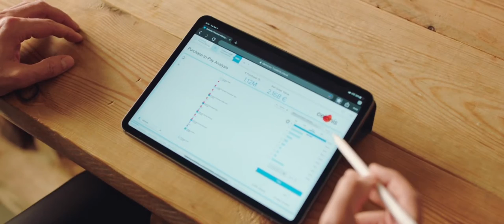Supply Chain Coffee Video Celonis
What keeps the world of business rolling? It's the processes around us. Let's have a look how the coffee bean gets from a farm into a coffee shop